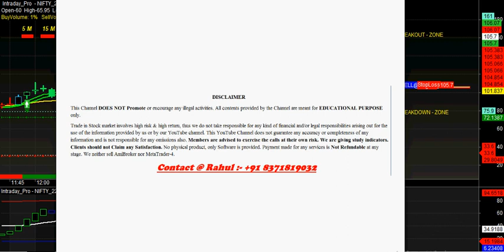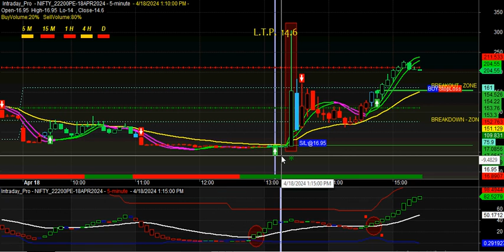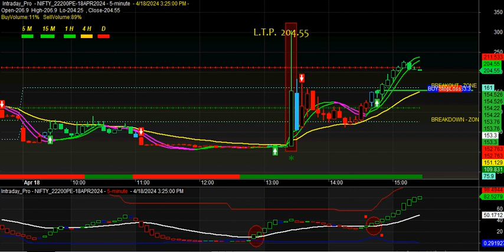Nifty option best Buy sell signal Software for beginners with proper ENTRY & EXIT points in HINDI 👌✔